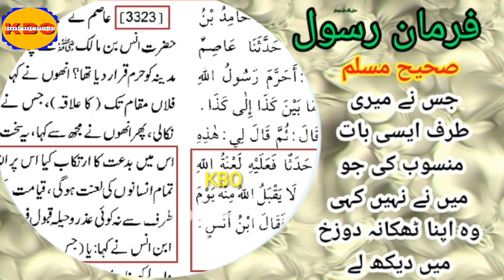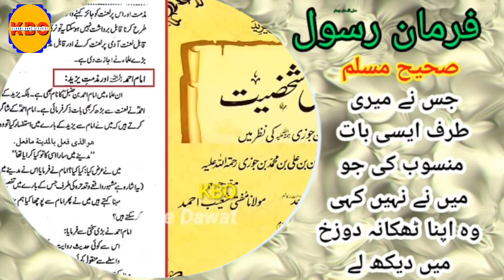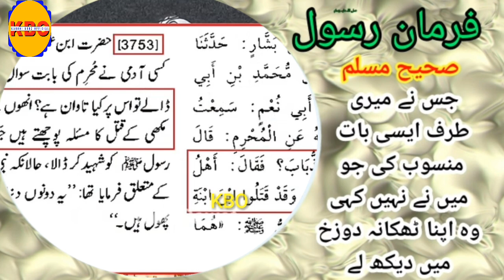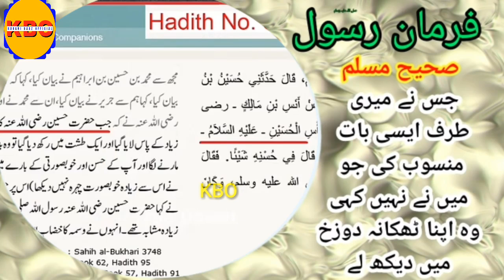Yazeed Waqia Harra Ka Zimadar? | Kbo Official | Makki Al Hijazi | Engineer Muhammad Ali Mirza Memes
[Remastered] Reply To Molana Makki Al Hijazi | Saqib Raza Mustafai | Engineer Muhammad Ali Mirza | Kahani Baaz Official
Yazeed Bin Muawiya Qatil e Ahle bait | Imam Hussain Ra Ko Kis Nay Shaheed Kia? | Ahle Hadees Wahabi | Ulama e Dioband
yazeed bin muaviya ka qatil hussain as se koi taluq nahe tha | yazeed naik perhaizgar insan tha?
kya yazeed sharabi tha? yazeed ne mecca per charhai ki | yazeed ke door mein kaaba ka gilaf jal gya tha?
The purpose of making a video is to tell people about the book. YouTube has given us a way out. That way we can get our message out to the people. one of them is yt studio where we can see all things related our videos